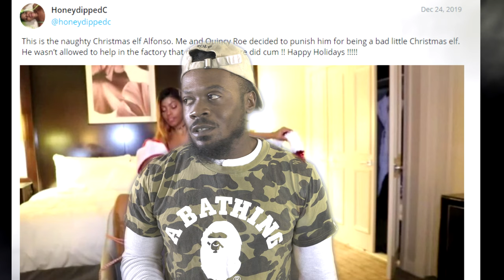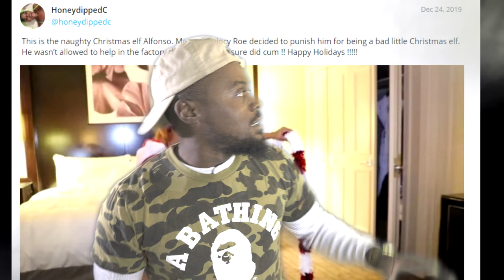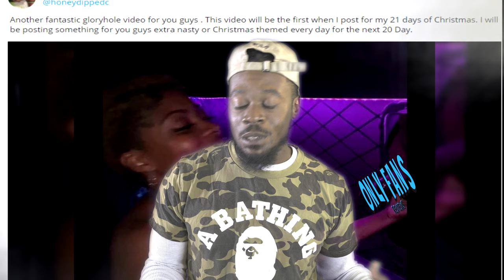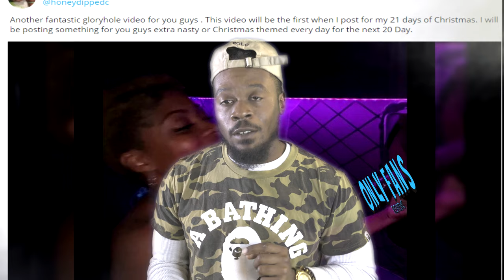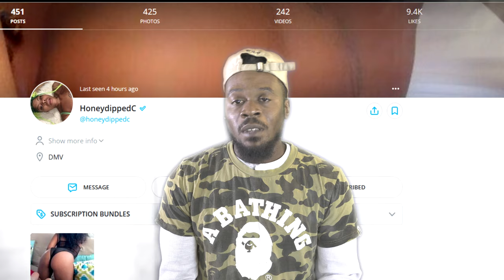OnlyFans Reviews Episode Six w/ Honey Dipped C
We are back for 2020! On this first episode of OnlyFans Reviews for the New Year we feature the lovely Honeydipped C. We go over the price of the account, post frequency, our favorite scenes and least favorite scenes. Find out if her OnlyFans account is worth the monthly purchase.